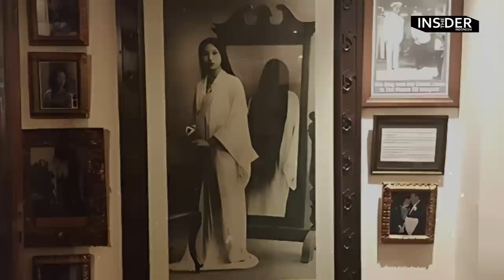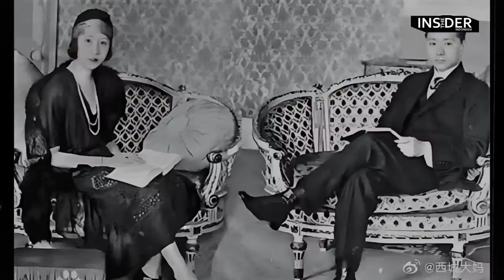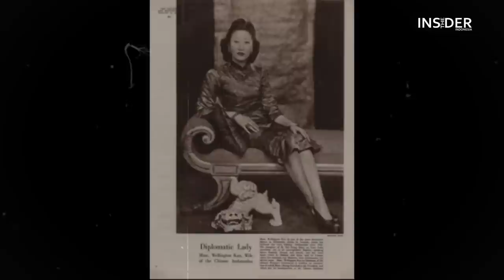KISAH TRAGIS LUKISAN MISTERIUS DI HOTEL TUGU | PUTRI KESAYANGAN OEI TIONG HAM